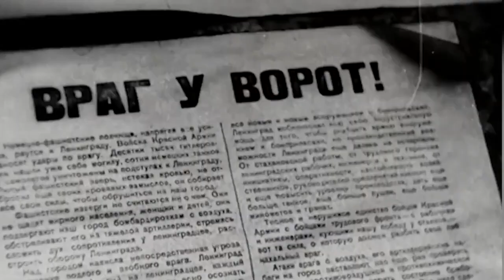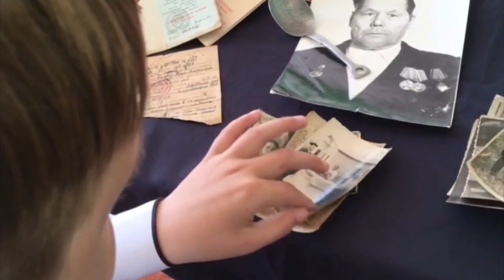«Мы победили. Жизнь продолжается»: определены 10 лучших видео (17.04.20г., Бийское телевидение)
Определить финалистов конкурса «Мы победили. Жизнь продолжается» оказалось не просто. Представители попечительского совета Фонда депутата Государственной Думы Александра Прокопьева отсмотрели все 303 видеоролика и каждый оценили по шести критериям. Когда организаторы свели данные 15 попечителей, то получилось, что 10 работ набрали максимальное количество баллов. И для того, чтобы назвать имена трёх победителей, в ближайшие дни состоится ещё одно голосование. Мы предлагаем познакомиться с некоторыми участниками, которые претендуют на главный приз